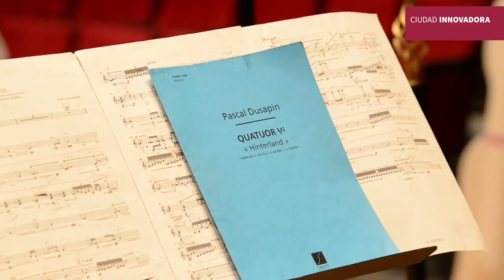Temporada 2024: 29 y 30 de junio | Brad Lubman y el Cuarteto Arditti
En un acontecimiento histórico en América Latina, el Cuarteto Arditti se presentó por primera vez en México junto a una orquesta y bajo la batuta del Mtro. Brad Lubman.

En estos dos maravillosos conciertos pudimos escuchar el Cuarteto N°.2 de Gyorgi Ligeti, el estreno en nuestro país del compositor japonés Toshio Hosokawa con la obra 𝘍𝘭𝘶𝘴𝘴, pieza para cuarteto de cuerdas y orquesta; la obra para orquesta sola 𝘙𝘦𝘤𝘰𝘳𝘥𝘢𝘳𝘦 de la mexicana Hilda Paredes, y concluyó con el Cuarteto VI 𝘏𝘪𝘯𝘵𝘦𝘳𝘭𝘢𝘯𝘥 del francés Pascal Dusapin, para cuarteto de cuerdas y orquesta.

Estamos a muy poco de arrancar con la tercera parate de nuestra temporada 2024, consulta nuestro cartelera y se parte de nuestro conciertos.ofcm.cultura.cdmx.gob.mx